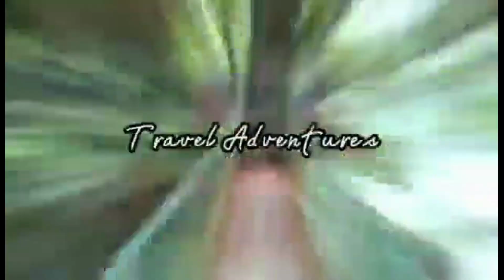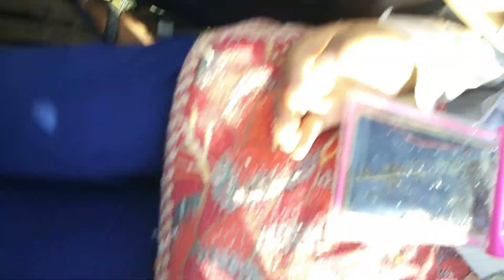Carnaza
a good place to unwind